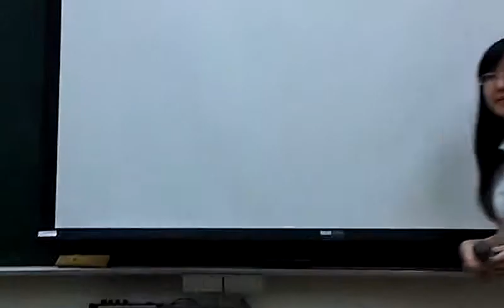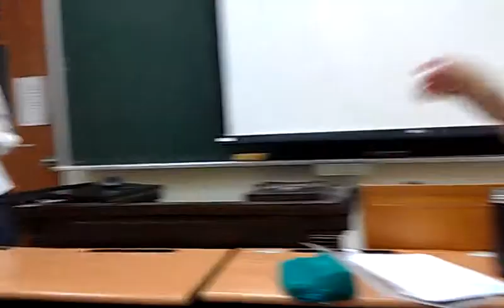擔任直播的心理師也提出對罷工的看法VIDEO0382